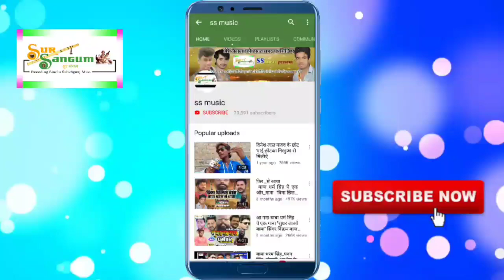Sarswati_puja_Song_2021 नाचल जाई मुरती के ठाना रे ।। Dehati Lal !! Nachal Jai Murti Ke Thana re